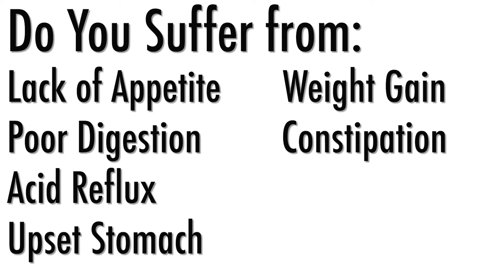Acupuncture for Digestion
Acupuncture can be a great solution to digestive issues without medication. Try acupuncture today.

Our office is located at:
276 5th Avenue
Suite 202

Manhattan Physical Therapy and Pain Center is a leader in pain relief and injury recovery located in Midtown New York City. The four specialized physical therapists on staff go beyond standard physical therapy by challenging their client’s bodies to build core strength, flexibility, and increase range of motion.

Manhattan Physical Therapy and Pain Center has an excellent track record of success treating back pain caused by strains, degenerative disc disease, piriformis syndrome, spondylolisthesis or whiplash injuries.